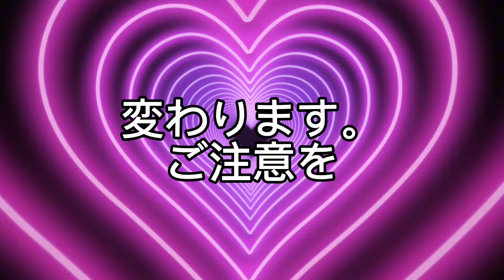変わります。ご注意を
TikTok・TwitterのID
「xxmayuxx1107」

〒１５６－００４１　東京都世田谷区大原１－５６－４　１F
RPGエンターテイメント紫音♬まゆ宛